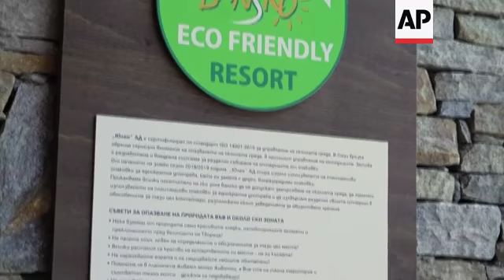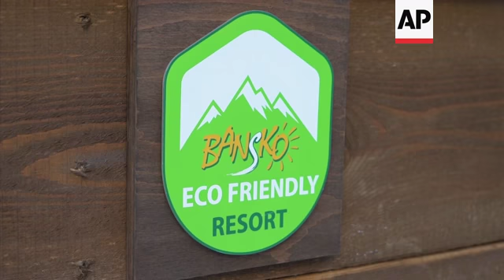Bulgarian ski resort freezes out plastic waste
(18 Jan 2019) +REPLAY+
BULGARIA PLASTIC FREE SKI RESORT
LENGTH: 5:18

ASSOCIATED PRESS
Bansko, Bulgaria - 11 January 2019
1. Various skiers at Bansko ski resort
2. Tilt down of sign, reading (English): 'Bansko Eco Friendly Resort'
3. Various of Ivan Obreykov, Marketing Director of Ulen, showing eco-friendly packaging
4. SOUNDBITE (Bulgarian) Ivan Obreykov, Marketing Director of Ulen:
"For all those who come here to the ski area and bring plastics - water, for example, and other products - we have put up instructions where they can throw them away separately for recycling, so that they don't pollute the territory of the ski area."
5. Close of Obreykov showing eco-friendly items
6. Lid of Obreykov showing bins in Bansko ski area
7. SOUNDBITE (Bulgarian) Ivan Obreykov, Marketing Director of Ulen:
"For us it works out more expensive, because we need storage spaces for the packaging, more staff is needed because it's heavy, a regular supply is needed. Here in the mountains, in the winter it gets cold and often they freeze, so we have to provide warm storage, just so that we can respond to people's demands."
8. Various of visitors eating at outdoor restaurants
9. Various of bins, used items in ski area
10. Various of visitors eating
11. Various of eco-friendly packaged drinks
12. Close sign, reading (English): 'Bansko Eco Friendly Resort'
13. Various of bins
14. SOUNDBITE (English) Vladimir Kvetan, Tourist from Slovakia:
"The less waste you produce, it's better for (the) environment. And I think the place is quite well organised, so it's not a problem for all the restaurants and places to eat to just to wash things. It also gives some employment to other people. So, I think it's quite good, in general."
15. Various of visitors eating
16. SOUNDBITE (Bulgarian) Elena Lazarova, Bansko Resident :
"I think that the initiative against plastics is a great idea and I hope that it will also happen in the city of Bansko, not just in the ski area. But the other thing that I've noticed is that despite the fact that they are replacing plastics and using only glass, people are still throwing away their rubbish, not in the designated places, but everywhere else."
17. Wide of food being prepared outside
18. Various of food
19. SOUNDBITE (English) Maja Bozhinovska, Tourist from Macedonia:
"I am a nature lover, so I am very eco-friendly, so I would love to spread this kind of spirit everywhere in the world."
20. Various skiers at Bansko ski resort
LEADIN:
A popular ski resort in southwest Bulgaria has stopped using plastics in all the cafes, restaurants and bars in a bid to go more eco-friendly.
Plastic bottles at Bansko ski resort have been replaced by glass ones, plastic cups, plates and cutlery replaced by ceramic or cardboard.
STORYLINE:
It's a popular ski resort among European budget holidaymakers, Bansko in southwest Bulgaria.
This winter season, Ulen - the company that manages the resort - says they've banned plastics in all the cafes, restaurants and bars in its ski area.
The resort lies on the edge of the Pirin National Park, a Unesco World Heritage site since 1983.
Ivan Obreykov, marketing director at Ulen, says they saw how plastic bottles polluted the area during the summer, so decided to make Bansko an eco-friendly resort.
This winter season, plastic bottles have been replaced by glass ones. Plastic plates, cups and cutlery with ceramic or cardboard.
Obreykov says they hope to reduce waste by introducing multi-use or biodegradable items.
Skiers and snowboarders support the initiative.